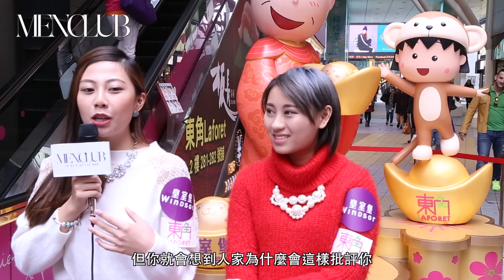現身說法 《乜乜乜》港女再談男神